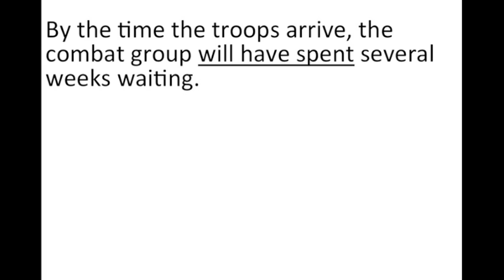Verb Tense Practice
Verb Tense Interactive